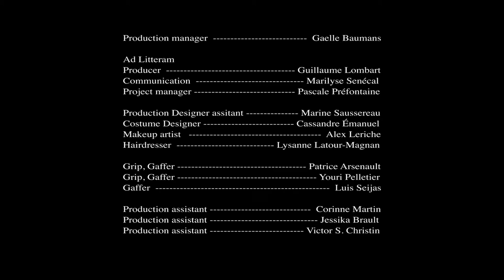CORRIDOR, ENG music video Simon Kinsbury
Réalisatrice : Cassandre Émanuel
Directrice de production : Gaelle Baumans

Équipe Ad Litteram :
Producteur : Guillaume Lombart
Communications : Marilyse Senécal
Chargée de projet, éditions : Pascale Préfontaine

Directeur de la Photographie : Christophe Fortin
Directrice Artistique : Suzel D. Smith
Assistante à la direction artistique. : Marine Saussereau
Conceptrice de costume : Cassandre Émanuel
Maquilleuse : Alex Leriche
Coiffeuse : Lysanne Latour-Magnan

Machino, Électro :
Patrice Arsenault
Youri Pelletier
Électro : Luis Seijas

P.A. :
Corinne Martin
Jessika Brault
Victor S. Christin

ACTEUR :
Tueur : Simon Kingsbury
Tueuse : Jeanne Roux-Côté
Homme aux oranges : Jean-Benoît  Hamel Duval
Ballerine : Cassandre Émanuel

MONTEURE : Valérie Tremblay
COLORISATION : Stéphanie Vaillancourt

Merci à Sophie et toute la team du Dépanneur Ti-prix
Le ferme Lochette, Christine, Pierre, Michelle, Alexis, Étienne Waridel
Serge Robert et  Rachel O’cain
Myrrha et Émile Arragon
France Talbot
Olivia Lya Thomassie
Alex Nadeau-Farley,  Steven Ouellette, Camille Gauthier Chung, Hervé Giguère

Chapeau de la boutique Fumile, Boutique Chapeau

Globensky agence d’artistes
Agence Marie-Hélène Bibeau

Les BFF
Natan B. Foisy, Sebastien Blais

Post-moderne
Danny Taillon

SLA
Laurence Blais, Luis Seijas

POST-MODERNE
Myriam Therrien

Globalex assurance

Dans l’corridor
Auteurs : Simon Kingsbury , Savia Dubois-Fleury
Compositeurs : Charles Blondeau, Jonathan Charette, Olivier Van Tassel
Éditions : Ad Litteram